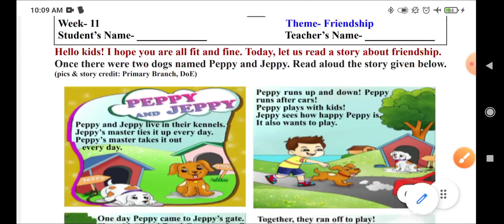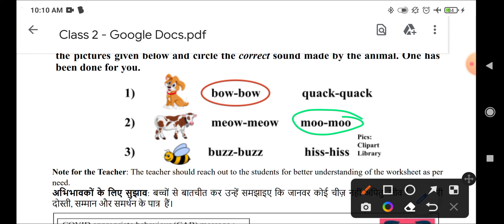pathan abhiyan class 2nd worksheet 61(2/4/22) English/pathan abhiyan worksheet 61 /Friendship/week11